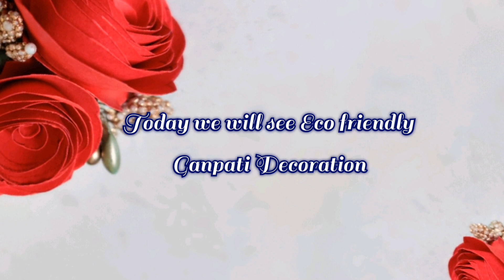गणपती डेकोरेशन २०२० - Ganpati decoration with easy paper flower - Eco-friendly decoration ideas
Ganpati Decoration Ideas In Lockdown | Ganpati Background Decoration Ideas For Home | eco friendly

झिरो बजेट आणि अवघ्या ५ मिनिटात करा गणपती ची आरास | Ganpati decoration ideas for home

Ecofriendly Ganpati Decoration ideas at home | very easy Paper Flower Decoration ideas

मूर्तीची उंची - १फूट

Today we will learn to make easy simple and attractive Ganpati decoration with a paper flower!
I will upload more videos for Ganpati background decoration and Ganpati side decorations.

ganeshchaturth2019,ganpatibackgrounddecoration,ganeshbackgrounddecoration,quick and easy ganpati decoration idea,simple ganpati background decoration,simple ganpati decoration at home,last minute ganpati decoration idea,navratri decoration idea at home,

Ganpati decoration ideas at home.